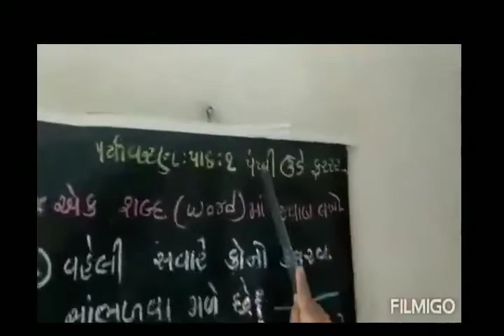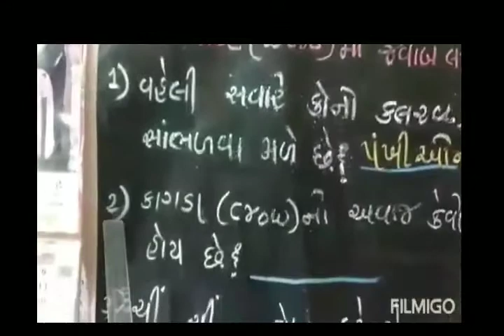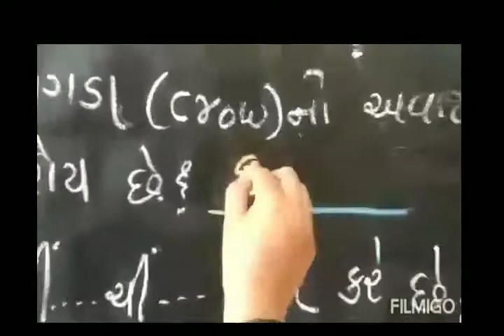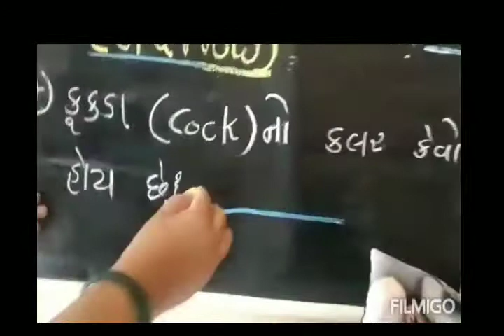STD - 2 - GM - ENV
Lesson 1- પંખી ઉડે ફરરર

GUJ. MED. OTHER EDUCATIONAL VIDEO LINK

6 DRAWING Also, view our all std playlist videos..